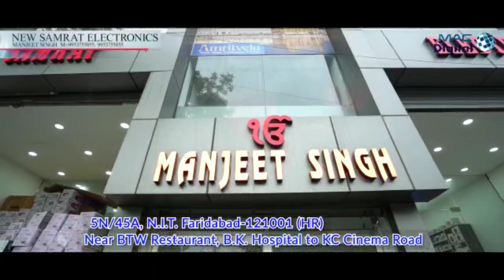New Samrat Electronics Manjeet Singh Showroom Display